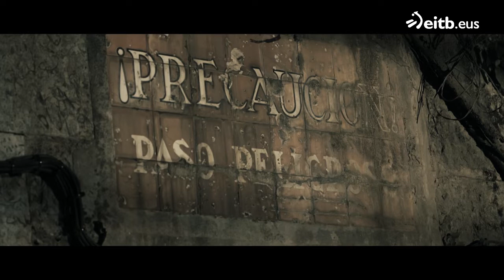Víctima de una brutal agresión cuyo agresor quedó en libertad: ''Sentí que el sistema me falló''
Hablamos con una mujer que sufrió una brutal agresión por parte de un desconocido. Semanas después, se encontró con su agresor y lo detuvieron, pero como las pruebas no fueron concluyentes, quedó en libertad. Agradece mucho la ayuda del Servicio de Asistencia a la Víctima. Ya no se siente víctima.